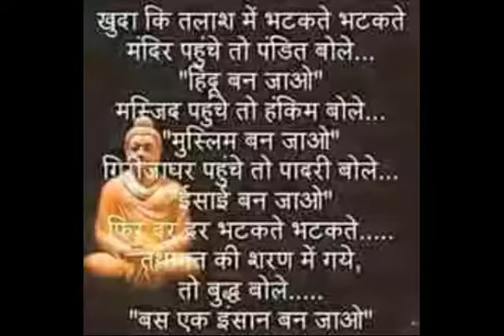30 October 2016